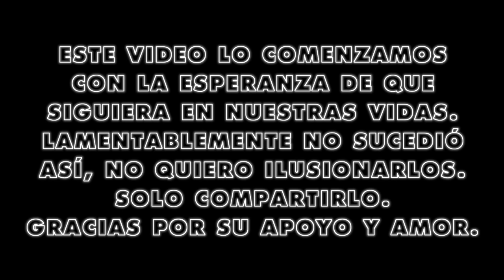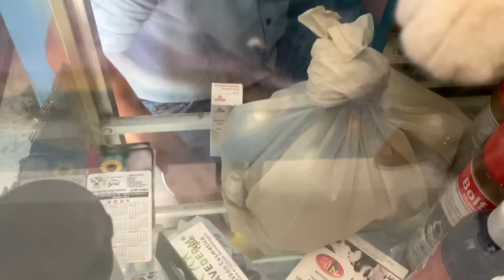💔TE EXTRAÑAREMOS OSITO JR 😔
USTEDES SABEN LO DIFICIL QUE ES PARA MÍ HABLAR DE PERDIDAS DE ANIMALITOS. 💔
SE ME PARTE EL CORAZÓN DARLES ESTA NOTICIA, ES UN VIDEO MUY DIFICIL, PERO ES NECESARIO COMPARTIRLES LO QUE ESTÁ PASANDO EN LA VIDA DE MIS MASCOTAS, QUE USTEDES SABEN LO MUCHO QUE ME IMPORTAN, SON MI FAMILIA.

ME LLENA DE TRISTEZA DARLES OTRA NOTICIA TRISTE, PUES NO SOLO PERDIMOS UN BEBÉ DE MASHA, SINO FUERON 2, HOY PERDIMOS UNO MÁS. 😔  SE HIZO LO QUE SE PUDO, PERO SON ANIMALITOS QUE NACIERON CON ALGUN PROBLEMA.

ME SIENTO MUY MUY TRISTE, PERO ME MANTENGO FUERTE MERLINES.
DIOS SABE PORQUE HACE LAS COSAS Y CUANDO ES LA HORA PARA LLEVARSE A SUS ANIMALITOS. PORQUE LOS ANIMALES SON CRIATURAS DE DIOS.

GRACIAS POR SU APOYO Y AMOR.